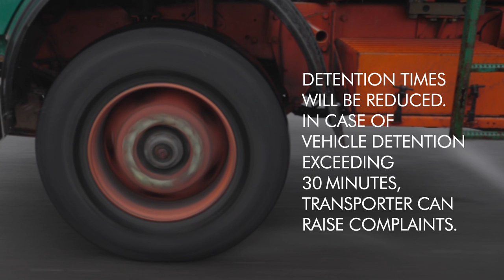Transport - E-way Bill & its impact